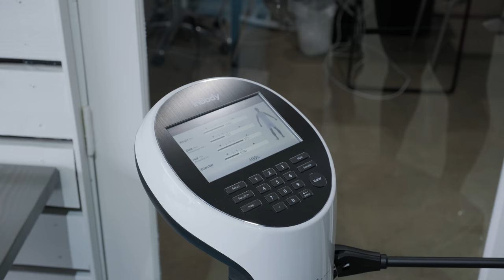Operation Beach Body Ep 1 | Mike Rashid & Melyssa Ford